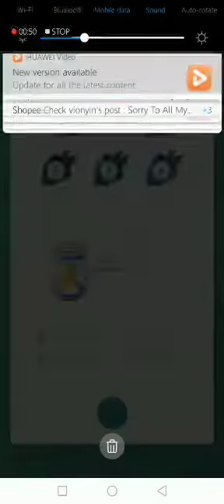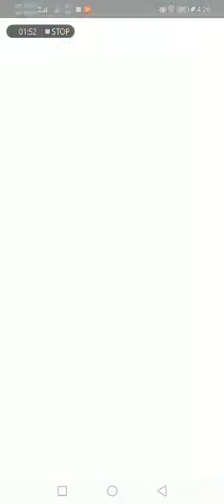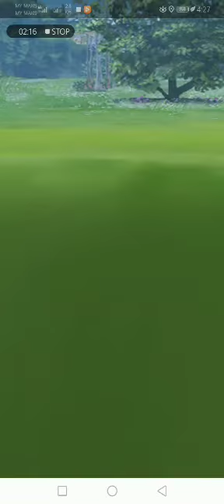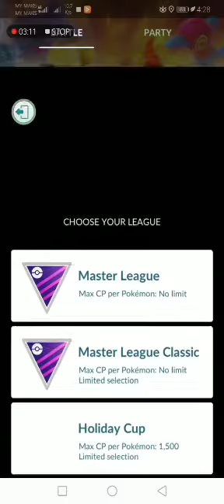pokemon go battle